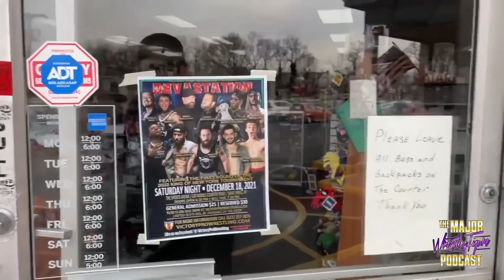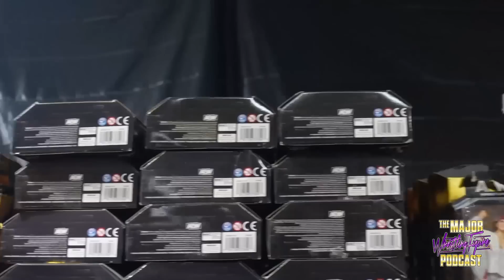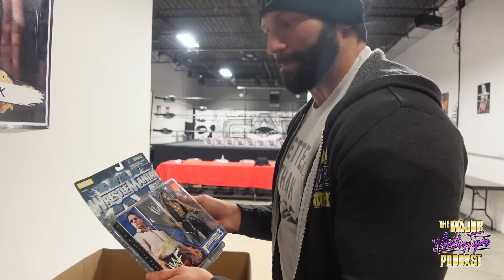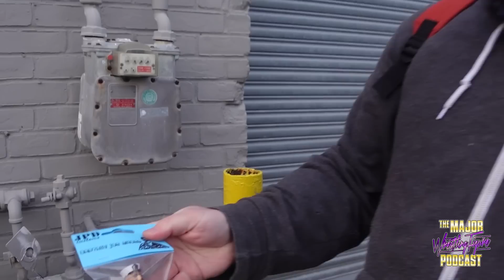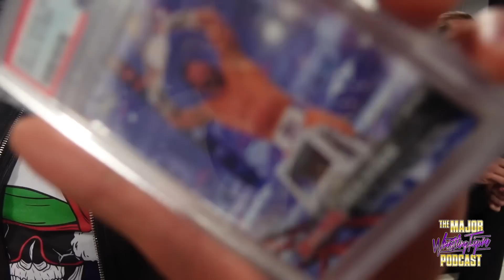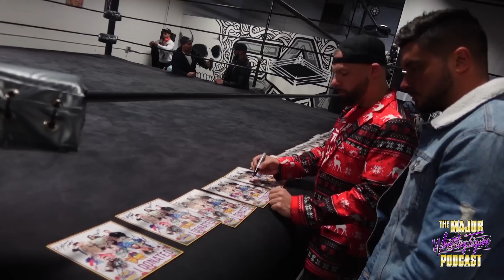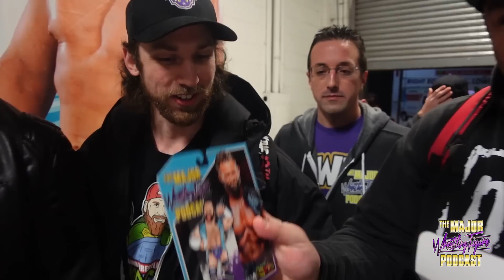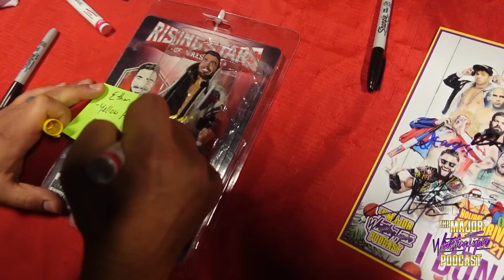2021 Holiday Toy Drive Vlog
The Major WF Pod returns for another year of our annual wrestling figure Toy Drive!  What an amazing time and we thank all of our fans that donated to this awesome cause!